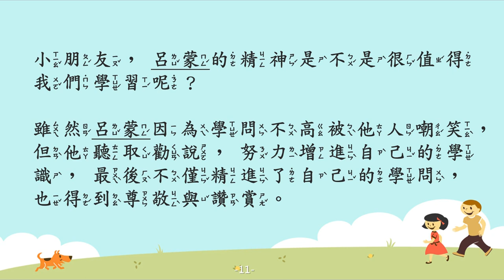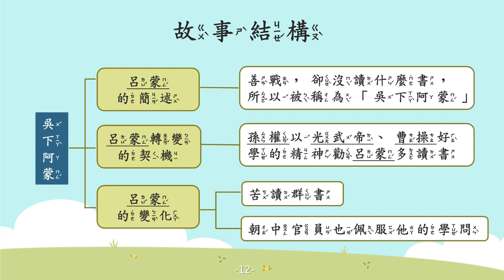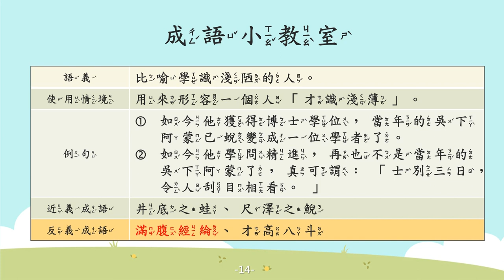吳下阿蒙【成語故事系列】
【吳下阿蒙】
用來比喻學是淺陋的人。

【故事摘要】
在三國時期，吳國有位將軍名為呂蒙，他長年跟隨吳王孫權南征北討，因此立下了許多汗馬功勞。

雖然呂蒙驍勇善戰，卻因為小時候生活困苦，沒讀過什麼書，以至於許多官員都認為呂蒙沒有學識而輕視他，甚至暗中嘲笑他是「吳下阿蒙」。

有一天，孫權特意召見呂蒙，勸說呂蒙應該多看書，充實自己。沒想到，呂蒙卻以軍務繁雜，沒有時間讀書，拒絕孫權，並說道：「我從前沒有讀過聖賢的書，不也照樣帶兵打仗嗎？」

孫權嘆了口氣後，便告訴呂蒙自己的政務也十分繁雜，但還是讀了各種書籍，且從書中有很大的收穫。更以東漢光武帝、曹操等幾位好榜樣來勸說呂蒙。

最後，在孫權苦口婆心的勸說下，呂蒙終於下定決心開始讀書，且學識也一天比一天精進，後來連學問淵博的學者也不如他呢！